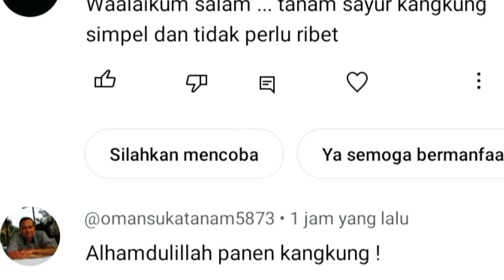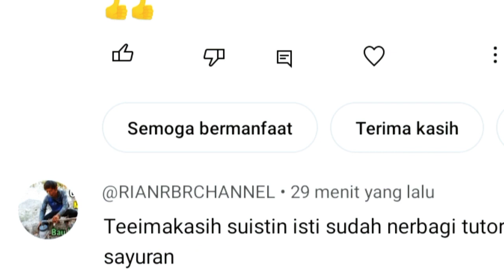JANGAN HARAP BELI PUPUK LAGI‼️ CAIRAN INI MENUMBUHKAN SEMUA TANAMAN‼️POC SERABUT KELAPA DAN KROKOT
Assalamu'alaikum warahmatullahi wabarakatuh. Hai sahabat Isti. Pada video kali ini sahabat Isti akan di ajak melihat bagaimana cara pengocoran dari serabut kelapa dan krokot. Terimakasih

Pembuatan POC dari serabut kelapa dan krokot klik link berikut⤵️